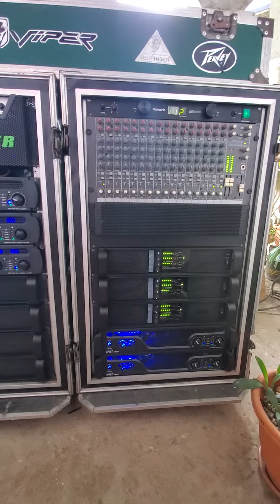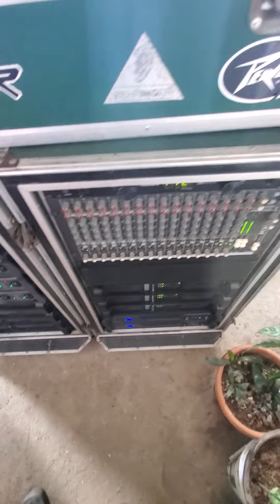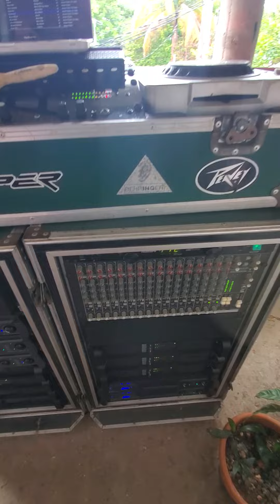November 10, 2022